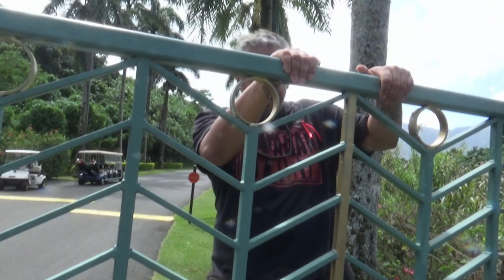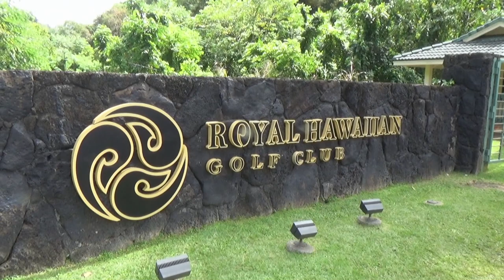custody of Independence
members of the Lahūi carry a declaration to the Naʻi Aupuni ‘Aha stating in part:

"We, the undersigned, firmly reject the illegitimate Naʻi Aupuni ‘Aha objective to create a Native Hawaiian government. We stand in opposition to any governing documents and governing body that is produced through this ‘aha. We continue to stand for the unification of our people through a transparent process, free from any state or federal interference, control, or prescribed destiny….."

the Na‘i Aupuni ‘Aha refuses to hear itʻs reading and the fakestate moves to arrest those who not only stand for, but those who move in another direction; towards Independence